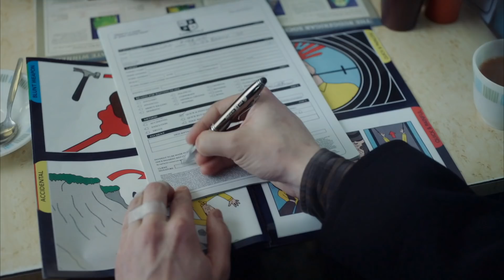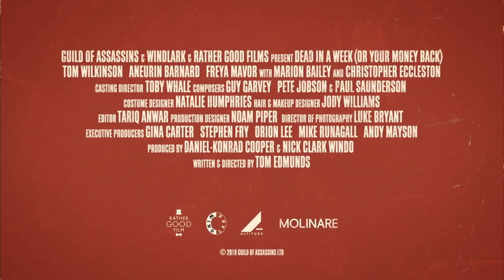"Вы умрёте, или мы вернём вам деньги" / DEAD IN A WEEK - русский трейлер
В кино с 29 ноября!

Черная комедия под британским соусом: кровь, любовь, цинизм, нежность, юмор и чувственность.
После очередной неудавшейся попытки свести счеты с жизнью незадачливый писатель Уильям обращается к услугам наемного убийцы Лесли – неумолимого ангела смерти из «Гильдии Убийц» – организации, готовой оказать помощь всякому, кто нуждается в быстром и безболезненном уходе из жизни. У Лесли доброе сердце, но нетвердая рука. Начальство мечтает отправить его на пенсию, а подвернувшийся контракт – единственный шанс отсрочить неизбежное. Однако в дело вмешивается случай. Уильяму вдруг улыбнулась судьба: он влюбляется...

Производство: Великобритания, 2018
Режиссер: Том Эдмундс
В ролях: Том Уилкинсон, Анайрин Барнард, Мэрион Бэйли, Фрейа Мавор, Кристофер Экклстон
Жанр: черная комедия